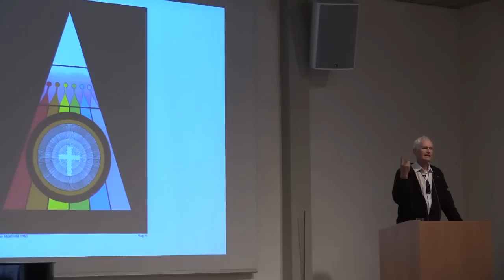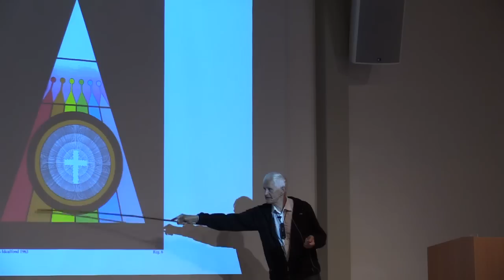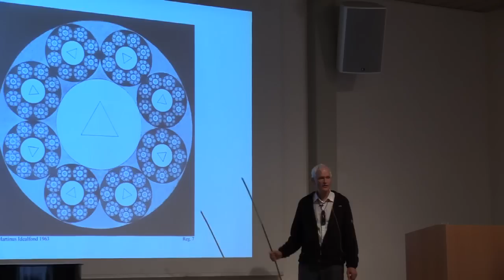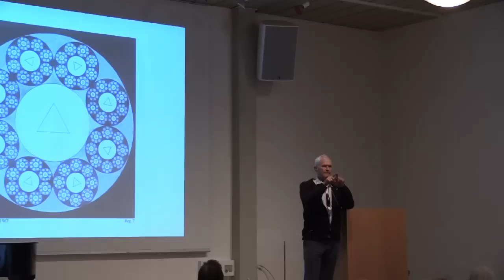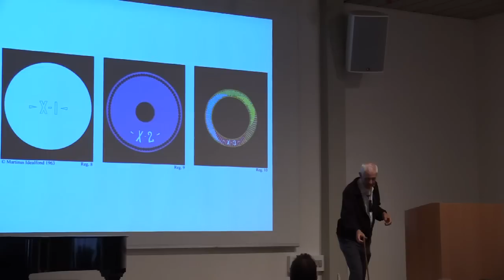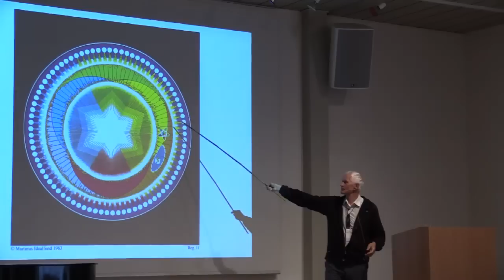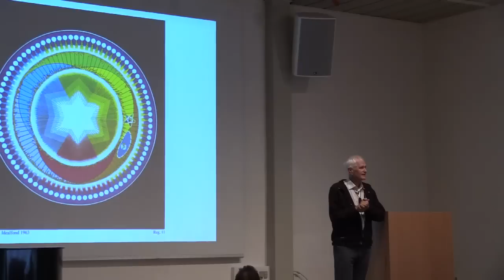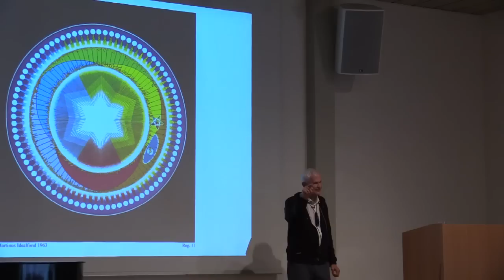OT154. Vi har alle samme værdi - Ole Therkelsen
Fordrag nr. OT154. Vi har alle samme værdi, blev afholdt af Ole Therkelsen tirsdag den 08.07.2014 i Martinus Center, Klint.
Symboler gengivet med tilladelse fra

Sommersæsonens uge 2 i Klint havde temaet:

Solopgang for menneskeheden (5-12 juli 2014) :
Vi lever i en turbulent tid. Forandringens vinde blæser på alle
livets områder. Kosmisk set vågner menneskeheden op fra et
instinktivt og ubevidst liv. Det fører os først ind i materialisme
og vældige eksperimenter -- politisk, økonomisk, i relationer og
med vores helbred. Erfaringerne beriger os, og der fødes en kultur
præget af medfølelse, videnskab og visdom.

Symbolerne nr. 6-11, der blev vist under foredraget, kan ses på Martinus Instituts hjemmeside hvor der er et resume af forklaringen til hvert symbol.
Du kan også læse og søge i værket på martinus.dk

RESUME af forklaring til symbol nr.  6:
DER LEVENDE VÆSEN 1
Det levende væsen udgør et evigt treenigt princip: et "jeg" -- skaberen, en "skabeevne" og "det skabte". De tre elementer i dette princip har fået betegnelsen X1, X2 og X3. I sin kerneanalyse er væsenet et evigt udødeligt "noget som er". Denne kernenalyse er dog totalt utilgængelig for direkte fysisk sansning. Det, der direkte kan sanses af væsenet, er alene det, som er skabt. Og det skabte er forgængeligt. Det levende i væsenet, er urokkeligt jeget og dets evige eller kosmiske livsstruktur. "Det døde" eller forgængelige er dets fysiske krop og øvrige strukturer, som alene udgør skabte realiteter.
Centrale detaljer i symbolet:
Det øverste hvide felt symboliserer det levende væsens jeg eller X1
Det midterste felt symboliserer jegets skabeevne eller X2
Det nederste felt symboliserer det skabte eller X3
Den violette farve udtrykker livets højeste energi, moderenergien. I denne energi er alle livets hovedfunktioner rodfæstet.
De runde farvede felter symboliserer jegets grundtalentkerner eller "spiralcentre".
De seks farvede felter symboliserer de skabte legemer:
  rød - instinktlegemet
  orange - tyngdelegemet
  gul - følelseslegemet
  grøn - intelligenslegemet
  blå - intuitionslegemet
  indigo - hukommelseslegemet
Disse legemer udgør væsenets bevidsthed, igennem hvilke dets skabelse og oplevelse af livet finder sted. Da livsoplevelsen er en evig forandrings- eller skabelsesproces, forandres disse grundenergilegemer i takt med væsenets længsel og vilje. Herigennem opretholdes en stadig udvikling gennem seks tilværelsesplaner.
Den orangefarvede cirkel symboliserer væsenets fysiske krop. Strålerne og korset udtrykker dets evige åndelige struktur.
Læs Martinus' symbolforklaring i "Det Evige Verdensbillede bog 1".

RESUME AF SYMBOL nr. 7 - LIVSENHEDSPRINCIPPET
Resume af forklaring til symbol 7 -- Livsenhedsprincippet
Verdensaltet er en uendelig enhed, som udgør et altomfattende væsen, nemlig Guddommen. Guddommen består af alle eksisterende levende væsener. Disse er organiserede som liv inden i liv. Det vil sige, at hvert væsen både er et makrovæsen, som giver livsrum til mikrovæsener, og et mikrovæsen, som får livsrum af et større makrovæsen. På denne måde er alle levende væsener urokkeligt livsbetingende for hinanden.
Trekanten og det hvide felt i midten symboliserer jeget og dets overbevidsthed. Feltet udenom symboliserer dets fysiske organisme og dets bevidsthed.
Gentagelsen af symbolet i mange mindre formater viser, at de levende væseners organismer er indbyggede i levende væseners organismer.
Vores fysiske organisme udgør livsrum for vores organer, som igen udgør livsrum for cellerne, som udgør livsrum for endnu mindre mikrovæse­ner og således videre nedad i det uendelige.
På samme måde udgør vores fysiske krop et mikrovæsen i jordklodens organisme, som er mikroorganisme i solsystemets organisme, som igen er mikroorganisme i mælkevejssystemet og således videre opad i det uendelige.
Læs Martinus' egen symbolforklaring i Det Evige Verdensbillede, bog 1, Logik og småbog 5 "Den ideelle føde".

Ole's to bøger
1. "Martinus, Darwin og intelligent design. En ny evolutionsteori"
2. "Martinus og den ny verdensmoral"

Lyt til 200 foredrag på 6 forskellige sprog dansk, svensk, engelsk, esperanto, tysk og fransk på
Fri download. Velkommen
Ole Therkelsen